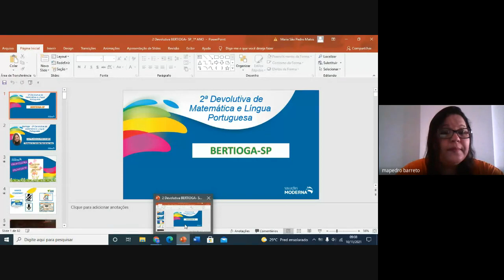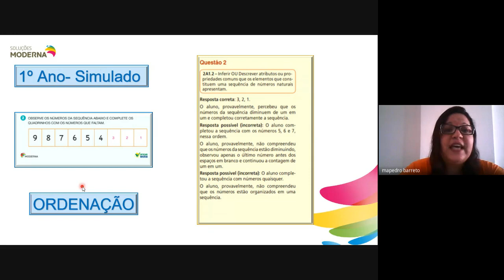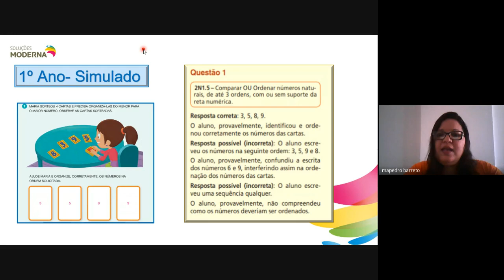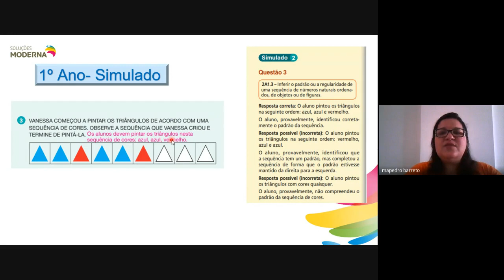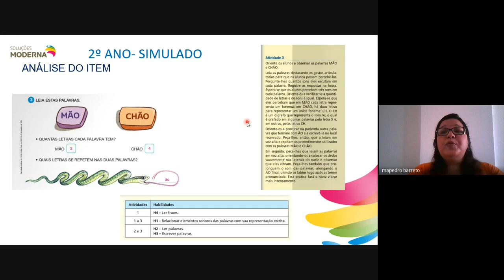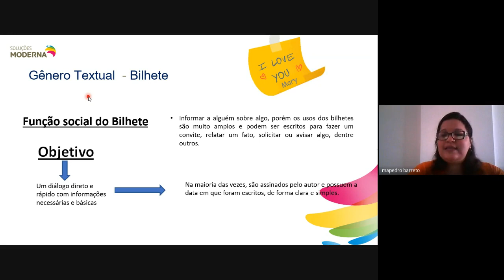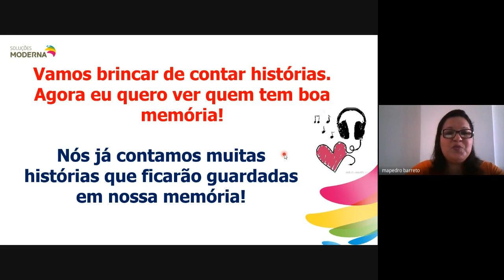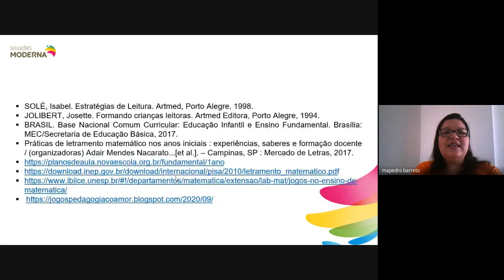1º Ano 2ª Devolutiva Pedagógica Aprova Brasil Bertioga SP 1ºAno 2021